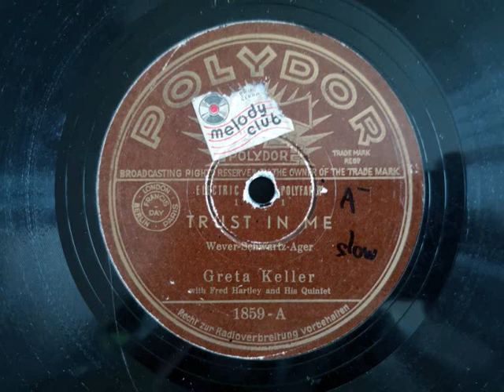Greta Keller – Trust in me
singer: Greta Keller
composer / words: Wever – Schwartz - Ager
year: 194x
country: USA